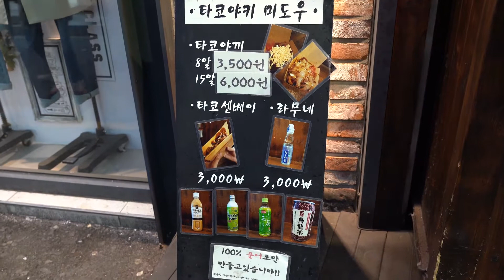Busan, I give in and eat takoyaki I Tacoyaki ㅣ Busan street food ㅣ Korean Street Food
Busan is in in line to eat takoyaki edit found it.

Already in the well-known house :)

His Japanese of him

The maximum for the Japanese way of trying to make it last

The great squid to not write and 100% octopus use only and I'm

Takoyaki House is a nationwide not street food I guess

Wherever some one is it ㅎㅎ

Always the highest quality with vivid realism delivered by the drill trying to

Video on that I don't know :)

Steadily communicating an image information have to be today thank you!!

Pusan National L takoyaki (Tacoyaki)
3,500 USD (USD 3.1)

Korean Street Food ㅣ Busan University, Busan, Korea